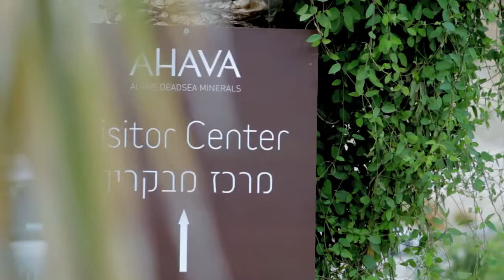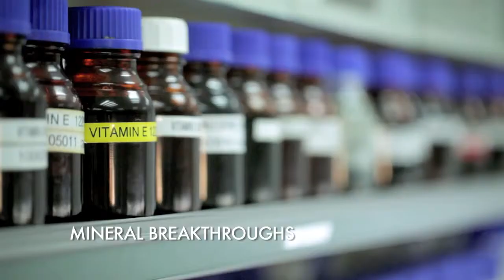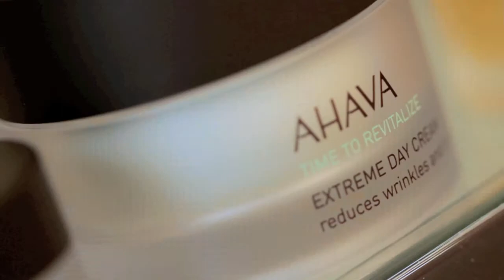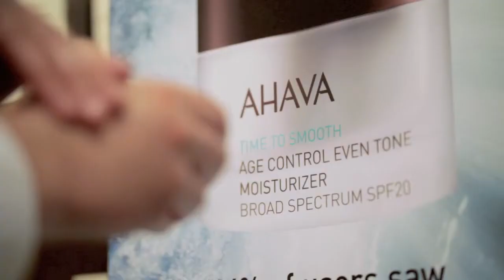AHAVA Active Deadsea Minerals (2014)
25 years in Skincare Innovation.